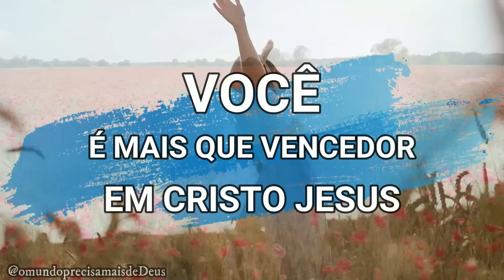OLHE PARA DENTRO